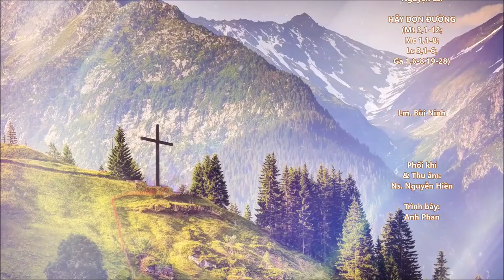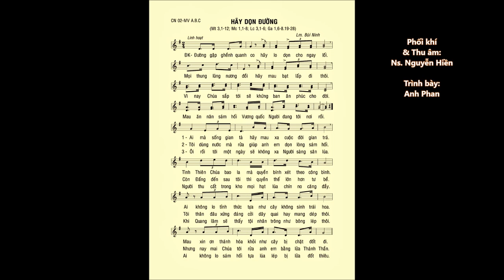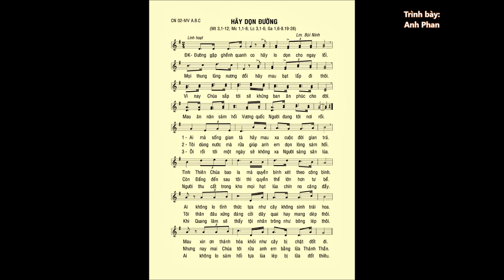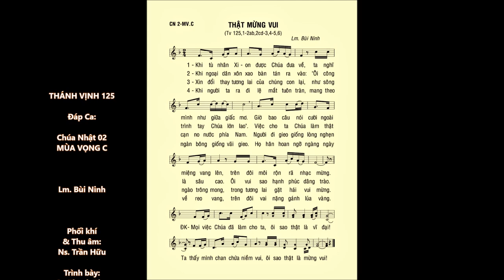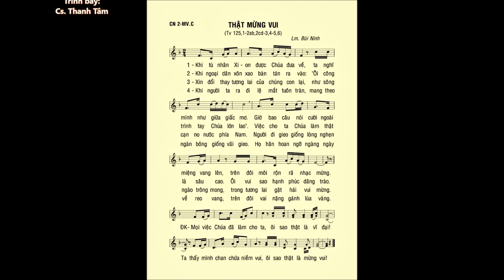Chúa Nhật 02 Mùa VỌNG C – Ca Hiệp Lễ & ĐÁP CA – TB: Anh Phan & Cs. Thanh Tâm